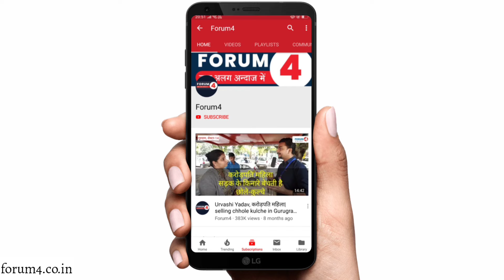पेपर लीक के बाद अब डॉक्टर की नौकरी न पाने वाले छात्र क्यों निकले सड़क पर ? देखकर रह जाएंगे हैरान!